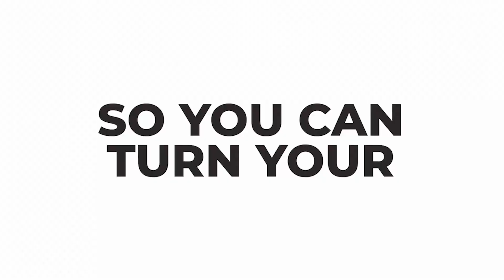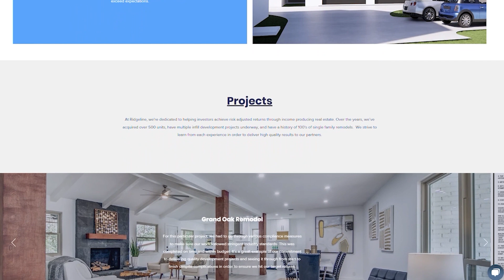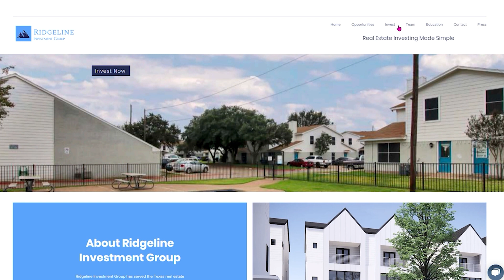EP113: Your Guide to Succeeding as an Industrial RE Broker with Matt McLennan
Standing out is the key to success in a bustling real estate market. Whether you're a seasoned professional or a newcomer, the competition can be fierce. So, join us in this episode as Matt McLennan touches on various aspects of the industrial real estate industry, offering tips on making a mark in this dynamic and competitive field.

Key takeaways to listen to
• Helpful tips to stand out as a REALTOR® in a competitive market
• Matt's insights and extensive experience in the industrial sector
• The ins and outs of taking part in real estate syndications
• A pro tip for agents and brokers who want to start investing
• Why it’s vital to build relationships with brokers in your area

About Matt McLennan
Matt McLennan specializes in industrial leasing and sales in South King and Pierce counties. Since joining Kidder Mathews, Matt has facilitated over 2.5 million square feet of sale and lease transactions, with total consideration exceeding $250 million. He received Kidder Mathews’ “Big Hitter” award in 2021, 2022, and 2023, a coveted recognition given to the company’s top annual producers. His swift relationship-building skills allow him to operate efficiently, saving clients time and money.

Before starting his brokerage career with Kidder Mathews, Matt spent four years in various sales and upper management roles in the wine and spirits industry for the E&J Gallo Winery and Southern Glazer’s Wine and Spirits. He was a top performer in all his roles and commended for his critical thinking skills and ability to close the sale.